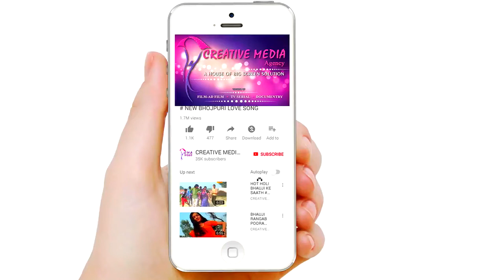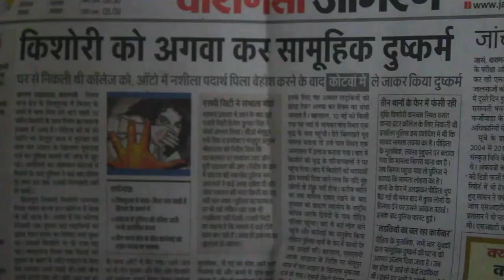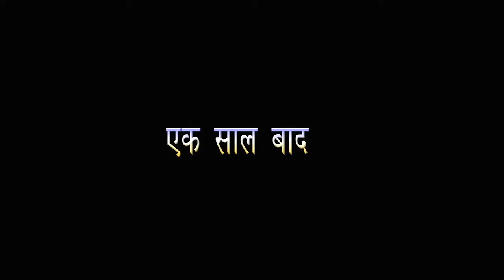पुलिस बेटी का हौसला # पिता का सिर गर्व से ऊँचा # बेटी बचाओ बेटी पढ़ाओ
प्रधानमंत्री के नारे बेटी बचाओ बेटी पढ़ाओ के नारे  को सार्थक करती ये लघु फिल्म  समाज में बढ़ रही कुरीतियों के प्रति एक अच्छा प्रयास किया है फिल्म निर्देशक  गुलाब ने  निर्माता  नवीन  मिश्रा  ने भी अपना पूरा सहयोग दिया है  अदाकारा विभा ने फिल्म  को जीवंत कर दिया है I
PRE  & POST PRODUCTION
CREATIVE MEDIA  VARANASI